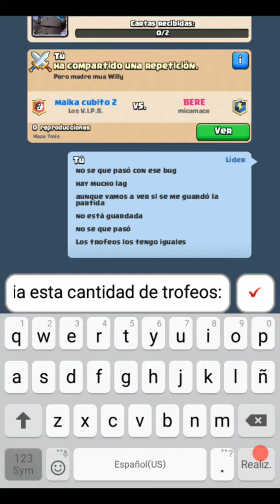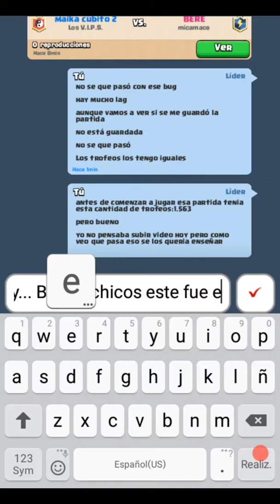Pero que onda con este bug??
No se que pasó